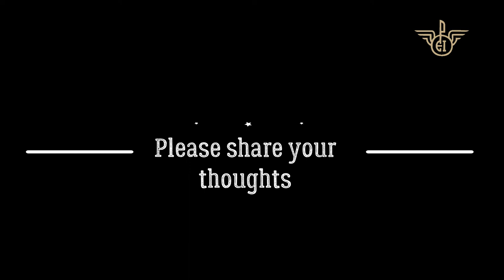Fidelity Bitcoin Investment Fund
80% of investors surveyed finding something appealing about the asset class. In a comprehensive survey of almost 800 institutional investors across the U.S. and Europe, 36% of respondents say they are currently invested in digital assets, and 6 out of 10 believe digital assets have a place in their investment portfolio. These and other findings from a Fidelity Digital Assets survey cast an in-depth light on a class of investors who have widely been expected to lead broad adoption of digital assets. Research paper

The Open Economy Initiative Vision:

At the Open Economy Initiative (OpEI), we envision a future where money can not be controlled or manipulated by any person, institution, or nation. A future where transactions are globally borderless, near-instantaneous, and produce minimal transfer fees. A world where financial authorities and institutions must submit to rules amenable to every participant in the economy - by code, not just law and where the creation of money does not devalue your savings. A world where everyone can leverage innovative technology to increase their liberty and sovereignty.
This vision drives the OpEI to dedicate its resources and time to empower crypto commerce through education, advocacy, and action.

Join us!
Get connected with resources and opportunities within our rapidly growing community. We need you to succeed! Together we can create the open economy that we all deserve.

We aim to educate, evangelize, and advocate for cryptocurrency-based financial tools.

OpEI dedicates itself to empowering businesses and individuals to safely, securely, and confidently conduct commerce using cryptocurrency. We aim to ensure our efforts deliver the highest value to anyone who seeks to learn about and harness the power of cryptocurrency and blockchain technology. We strive to foster local and global communities by promoting the best-in-class industry tools and techniques.